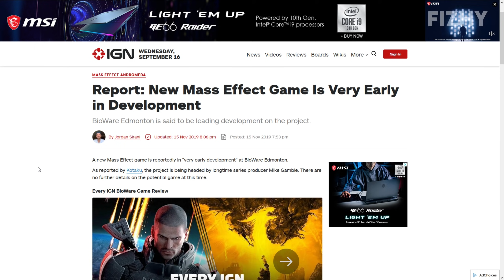Mass Effect Andromeda: An Intergalactic Disconnect